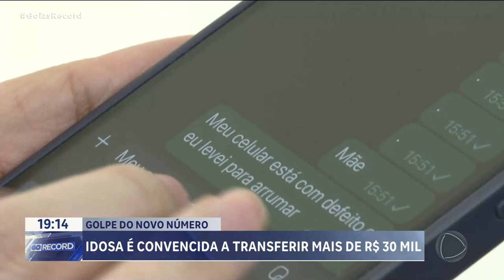GOLPE DO NOVO NÚMERO: IDOSA É CONVENCIDA A TRANSFERIR MAIS DE R$ 30 MIL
DUAS PESSOAS FORAM PRESAS SUSPEITAS DE APLICAR UM GOLPE MANJADO AQUI EM GOIÂNIA: O FAMOSO "GOLPE DO NOVO NÚMERO". DESSA VEZ, UMA SENHORA, DE 76 ANOS, PERDEU MAIS DE 30 MIL REAIS.